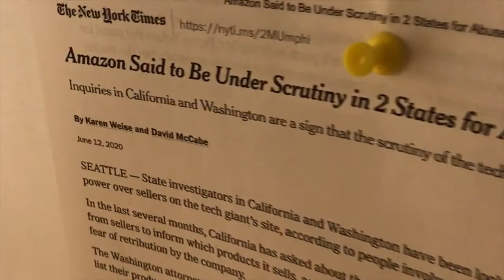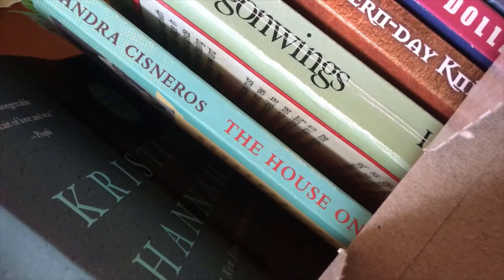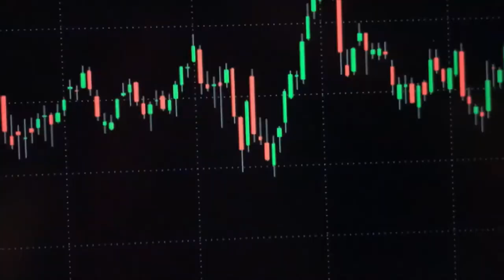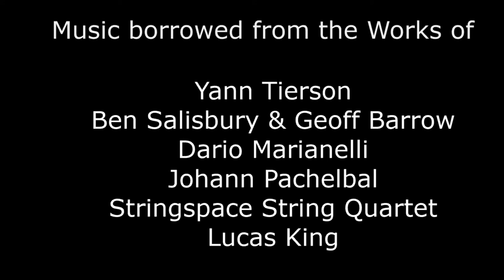Dear ,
A visual of my frustrations and fears surrounding racism, class inequality, loneliness, and the overflow of information that today's technology allows. Basic topics but with my opinions. Therefore, it is cool.

This is my first short! More of an experimental piece than the traditional short film. It was definitely inspired by expressionism and was all self-shot with my iPhone 7. I also destroyed the beaten-up clothes myself. That was the best part.